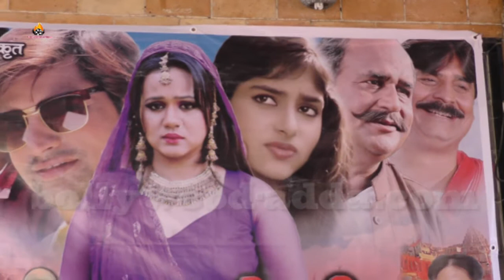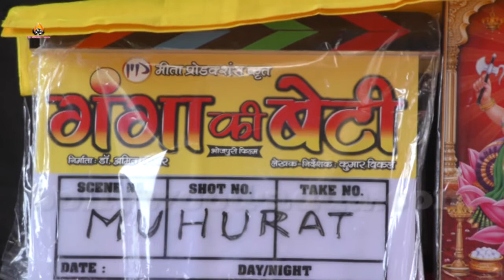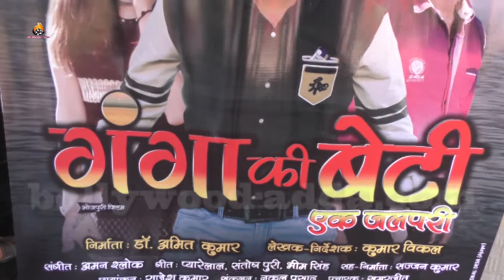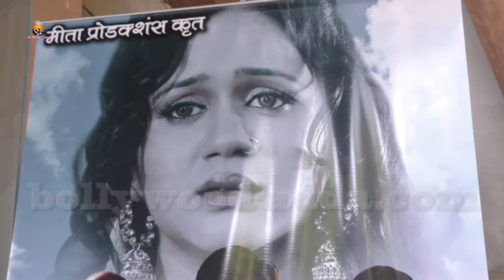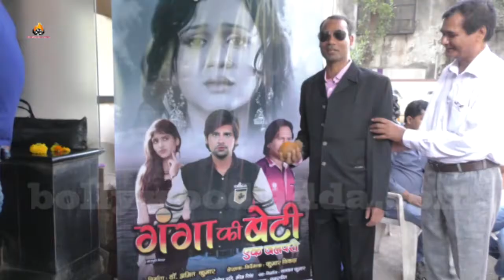Gunjan Panth Bann Gayin !! Ganga Ki Beti !! New Bhojpuri Film